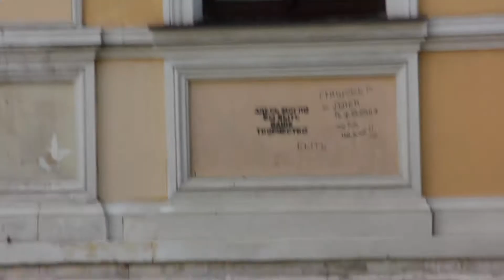Группа Хмурый на MMW 2017 | Родной Звук Showcase, 7 сентября, Китайский Лётчик Джао Да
Видео — Дима Сирин, Музыка — Группа Хмурый "Белые стены" (2017)